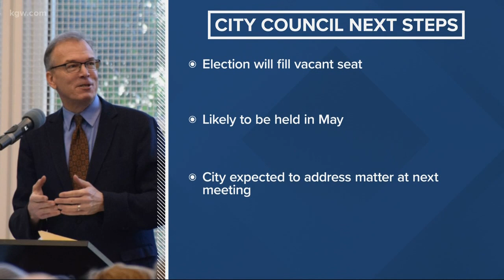Commissioner Nick Fish dies of cancer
Portland Commissioner Nick Fish has died of abdominal cancer. He called being a commissioner of Portland the great honor of his life.